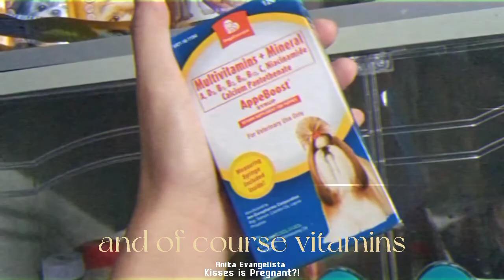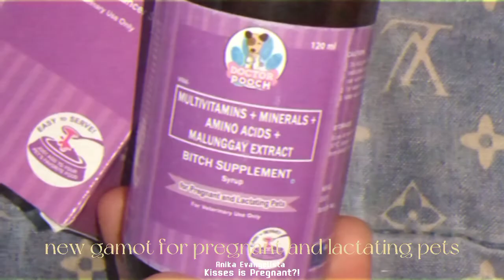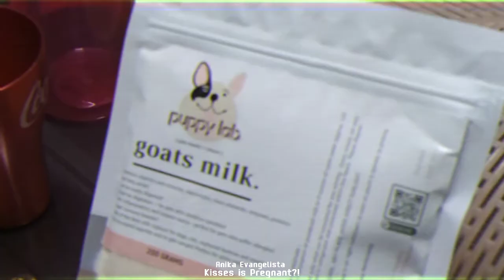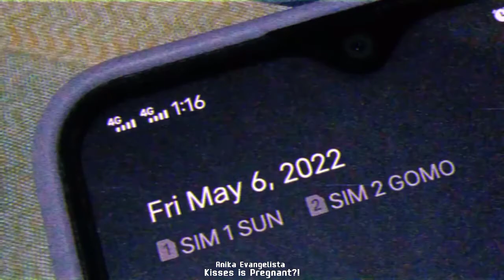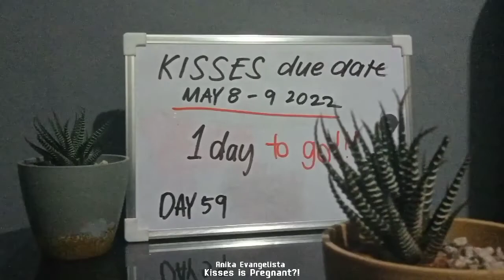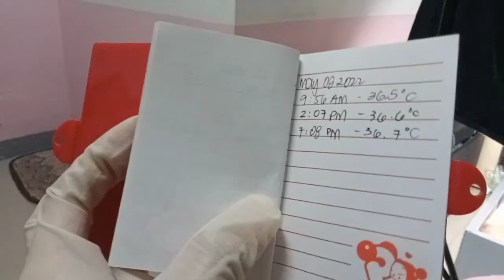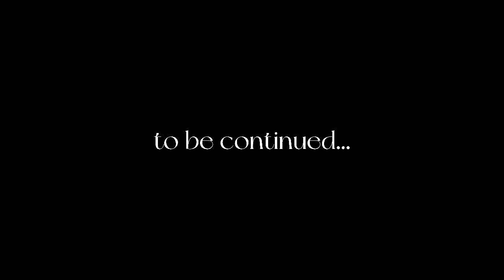KISSES IS PREGNANT? | PART 1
In this series, We will show you the journey and our experience in taking care of a first timer pregnant dog. Enjoy watching Kisses' Pregnancy Journey Part 1!